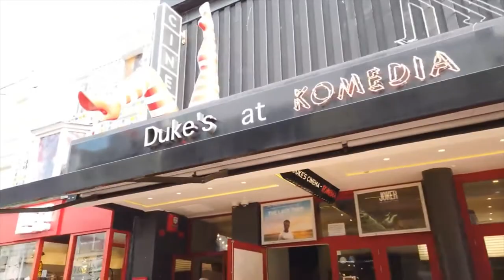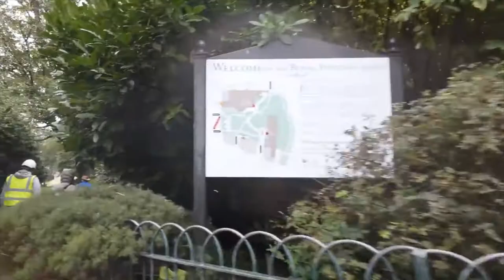***** Walking in BRIGHTON **** England (UK) 🇬🇧 ***** Caminhando em BRIGHTON **** INGLATERRA *****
Brighton lies on the south coast of England, around 2h south from London. The city is known as a seaside resort and often called the Green capital of Britain. Brighton has a notable graffiti and street art scene and attracts artists from all the UK.

We start our tour (in October 2019) at the Jubilee Clock Tower on North Street. We walk around the Kensington Gardens area which has many smaller shop, cafés and is busy with many activities.

Next we head towards the Royal Pavilion - a palace and one of the main sights of Brighton.

We continue to visit "The Lanes" on this walk while experiencing the local weather from sun to wind and rain in a few minutes. The neighbourhood of the Lanes is more an upmarket restaurant and high-end antiques shops around twisted alleys.

A visit to Brighton also needs a visit to the seaside with the British Airways i360 Viewing Tower.

Our tour continues heading back up the main streets and going West towards Hove, where we end our tour on Palmeira Square.

Timeline:
0:00 Jubilee Clock Tower & North St
3:00 Bond St
7:00 Around Kensington Gardens
10:30 Trafalgar St
14:00 Gloucester Rd
15:30 Queens Rd
18:30 Brighthelm Gardens & Church St
22:30 New Rd
24:00 Royal Pavilion
26:00 Castle Sq & Old Steine Gardens
30:00 North St
33:00 The Lanes
44:30 Duke St
46:00 West St
48:30 Seafront
54:00 British Airways i360 Viewing Tower
56:00 Regency Square
1:00:00 Western Rd
1:03:00 Norfolk square
1:04:30 Going into Hove
1:10:00 Palmeira Square